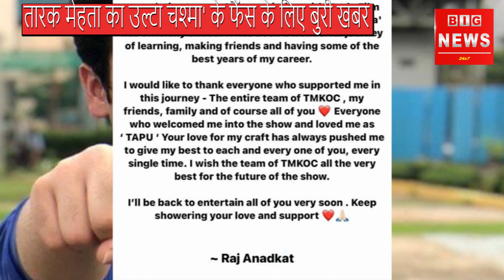Tapu (Raj Anadkat) Officially Quit Taarak Mehta ka ooltah chashmah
बुरी खबर Tapu (Raj Anadkat) Officially Quit Taarak Mehta ka ooltah chashmah